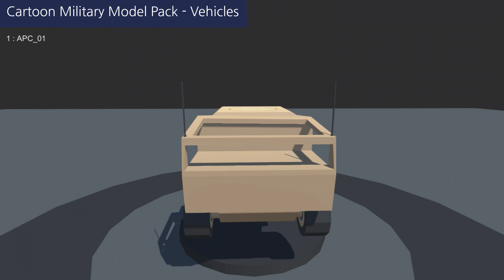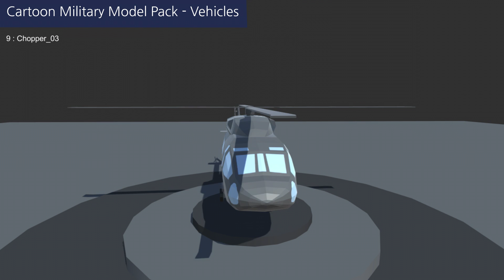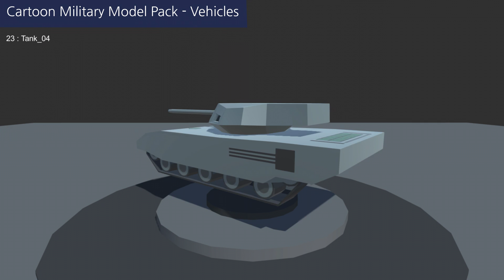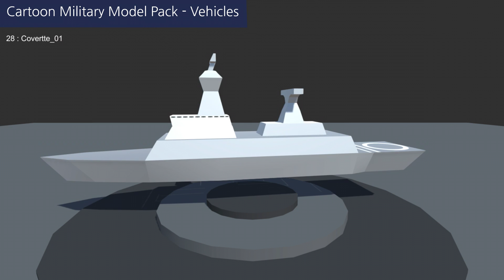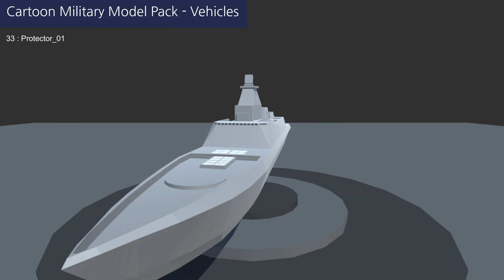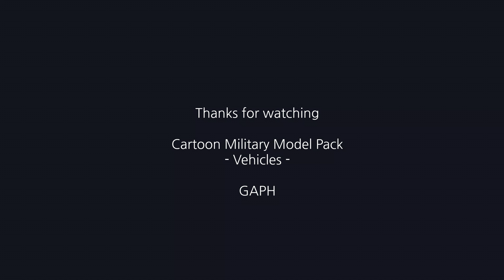Cartoon Military Model Pack - Vehicles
Cartoon Military Model Pack ( made by GAPH ) Vehicles video.

Check this and all my assets!